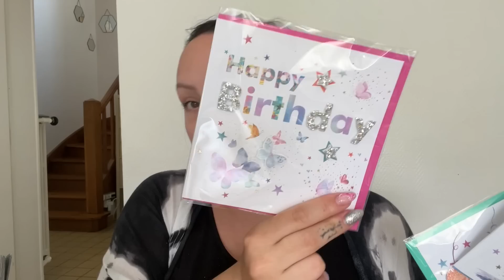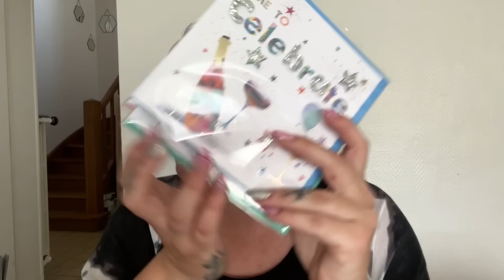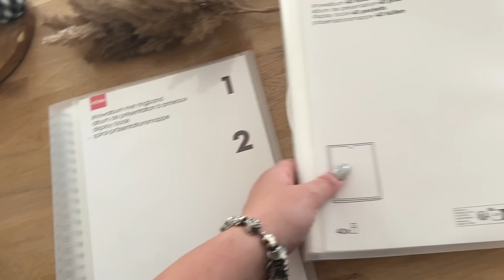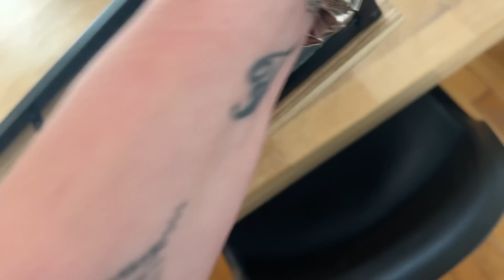⌜WEEKLYVLOG⌝ Une ptit HAUL ACTION